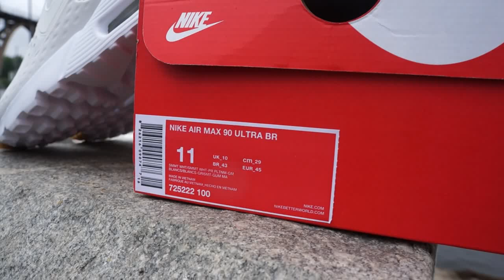Nike Air Max 90 Ultra Breathe White Gum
Nike Air Max 90 Ultra Breathe мужские летние